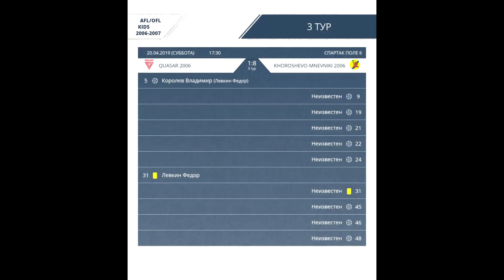AFL/OFL Kids 2006-2007. Day 3. Quasar 2006 - Khoroshevo-Mnevniki 2006.